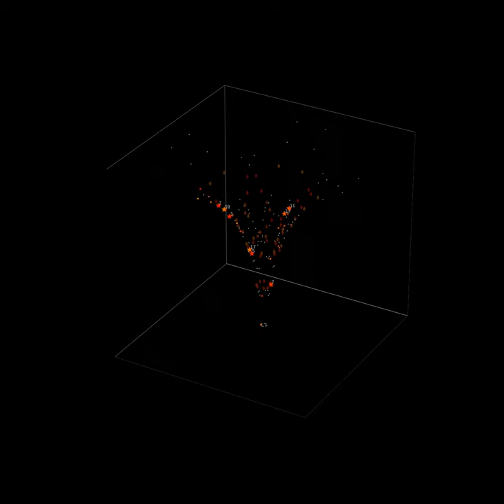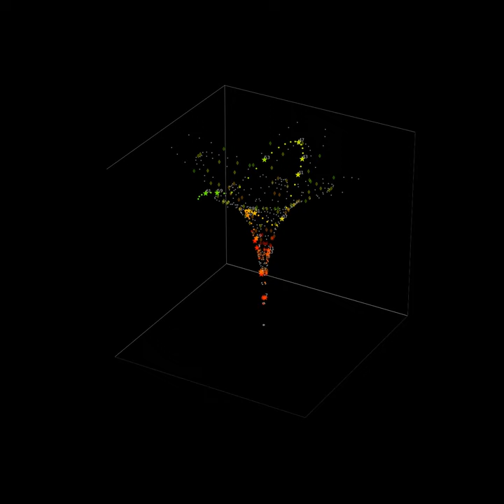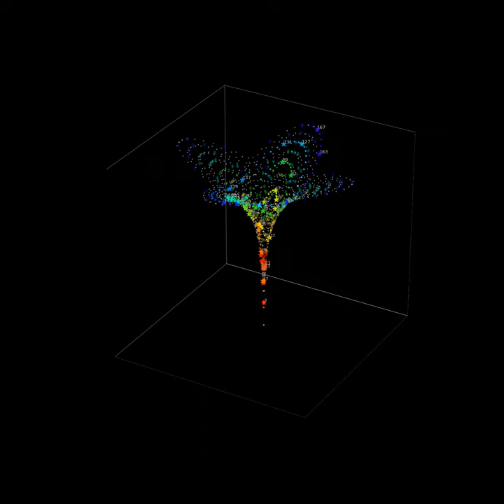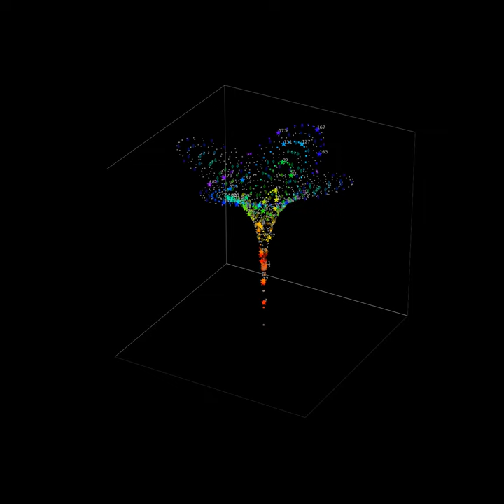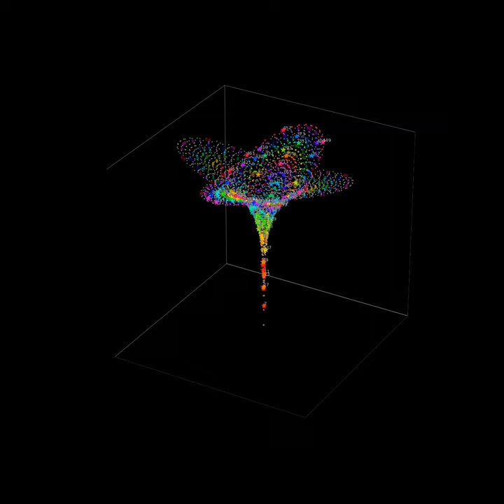A primes-observer-path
Notice the 'gray-matter/numbers' and the 'diamond-prime-position-moments'